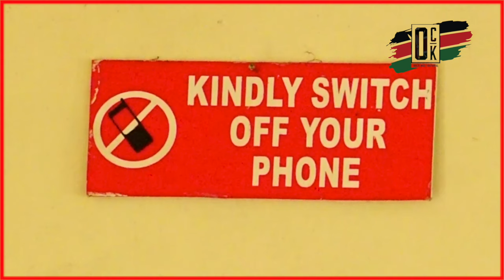🔥4 land grabbers arraigned over Swara conservancy land fraud. Cliff Ombeta battles in court.